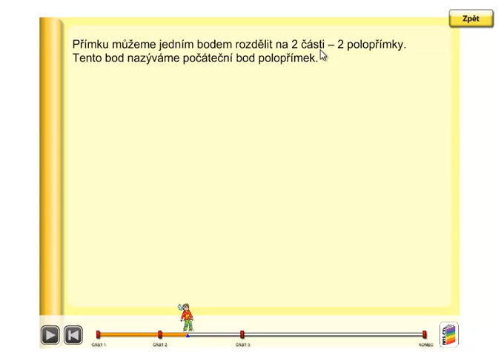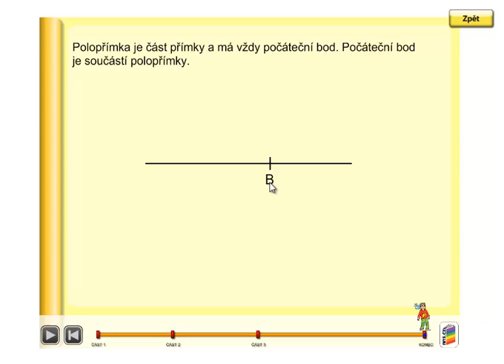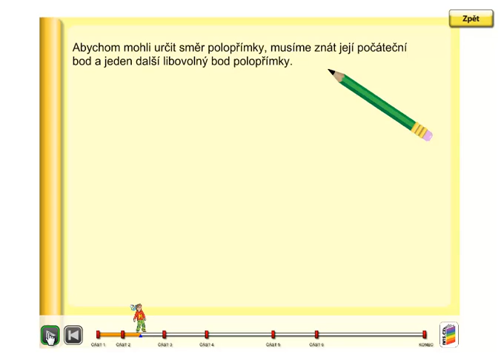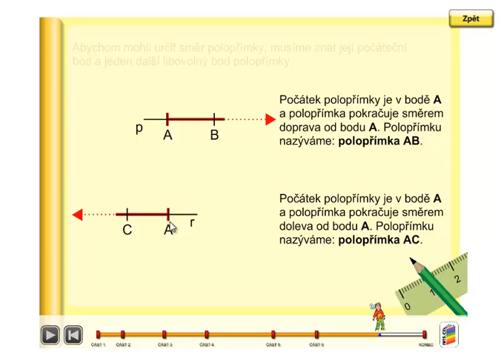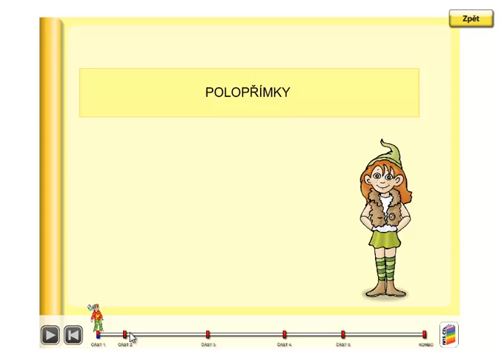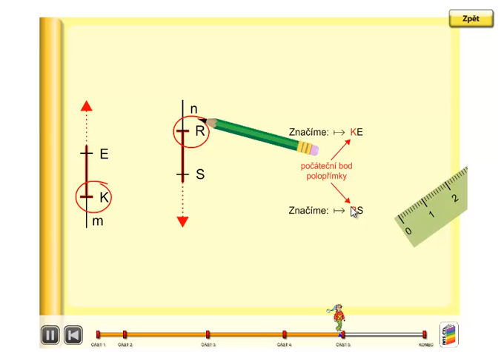Polopřímky, Geometrie 3. ročník, strana 22, úvod